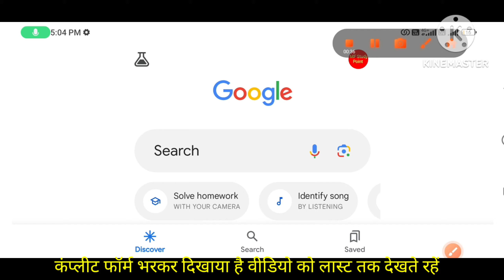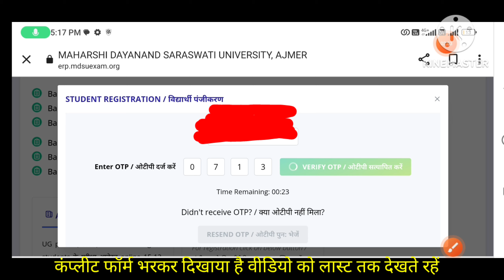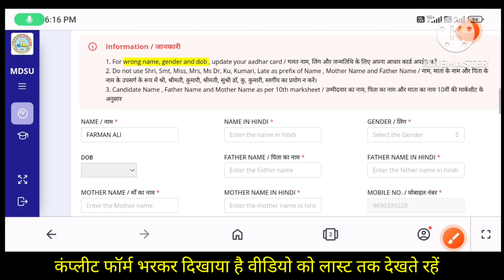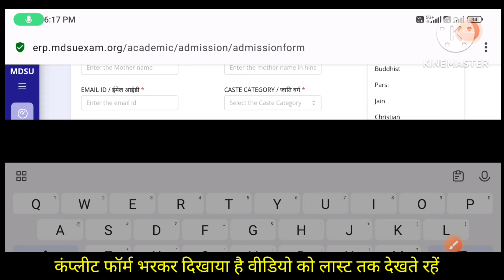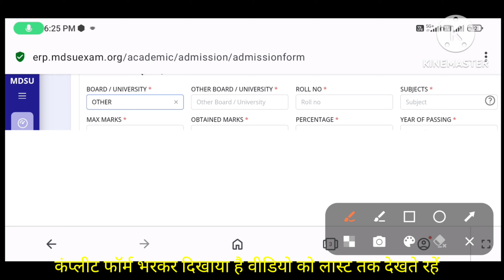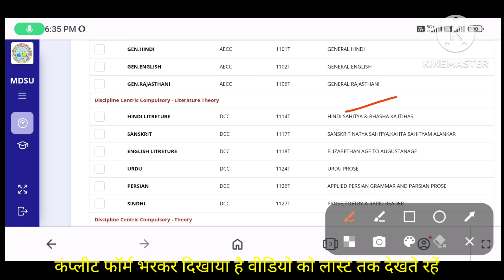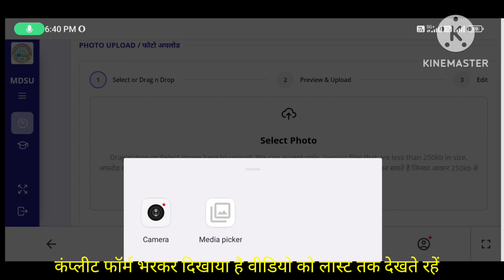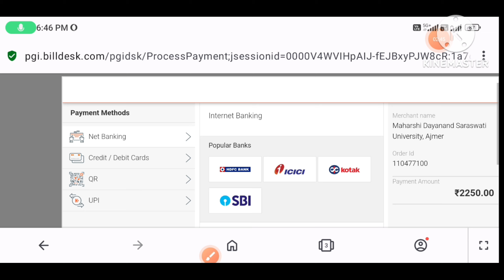Non college form kaise bhare | BA private form kaise bhare | Non college admission/mdsu private form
BA private form 2024 last date | Non college form 2023 last date | Non college form 2024

Non college form kaise bhare 2024 | Rajasthan university non college form 2023 kaise bhare

Rajasthan university non college form kaise bharen
Rajasthan university non college form
Rajasthan university private form 2023
l

B.A. Exam Form Online kaise kare 2023 || BA Non College ka form kaise bhare 2023
 - BA 1st 2nd 3rd

B.A. Exam Form Online kaise kare 2022 || BA Non College ka form kaise bhare 2022 - BA 1st 2nd 3rd About This Video In today's video, you will see " B.A. Exam Form Online kaise kare 2022 || BA Non College ka form kaise bhare 2022 - BA 1st 2nd 3rd " if you like the video, do like it and do not forget to subscribe if you like the channel. ＬＩＫＥ | ＳＨＡＲＥ | ＣＯＭＭＥＮＴ | ＳＵＢＳＣＲＩＢＥ Important Link 👇 👇 👇 Uniraj Website Short Topics covered this video B.A. Exam Form Online kaise kare 2022,BA Non College ka form kaise bhare 2022,BA 1st 2nd 3rd,ba 1st year non college ka form kaise bhare 2022 uor,ba 1st year 2nd year 3rd year,ba 1st year non college ka form kaise bhare 2022,ba exam form online kaise kare 2022,ba part ii exam form non college,university of rajasthan,university of rajasthan admission 2022,university of rajasthan ba 1st year result,ba exam form online kaise kare,ba exam form fill up,ba non college form uniraj bapart1 bapart2 snptechnical snp technical snptech snp